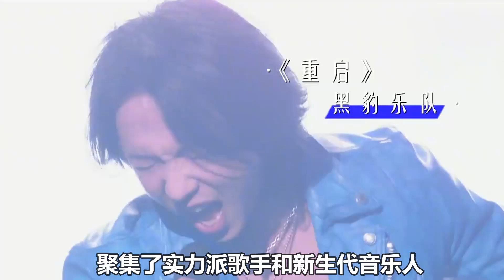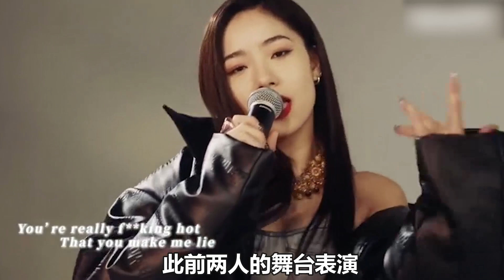《為歌而贊2》孫楠、張含韻擂臺踢館！掀起狂熱舞臺！